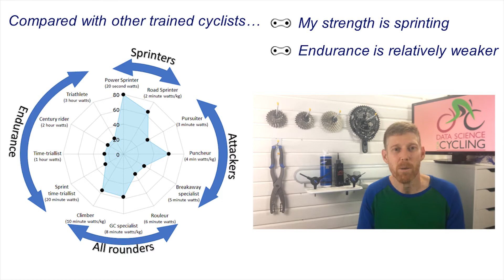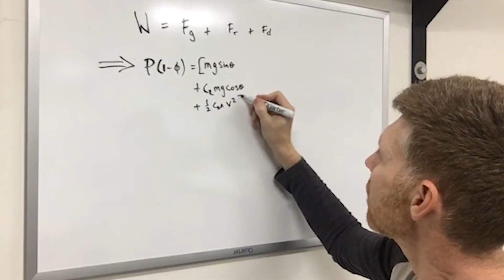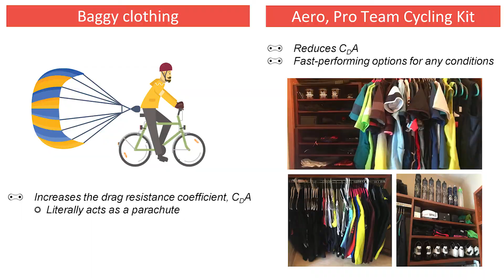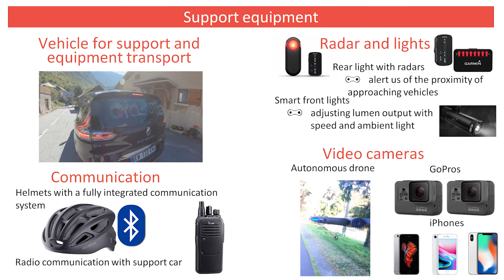Using data for precision-targeted cycling training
The Data Science Cyclist combines his professional expertise in health data analytics with his passion for cycling to document the extensive science-driven process he went through to train and prepare optimally for his cycling adventure across the French Alps.

Good luck with your training: use your data to target your training for greatest efficiency to maximize your performance!